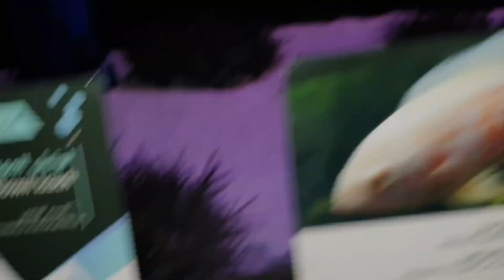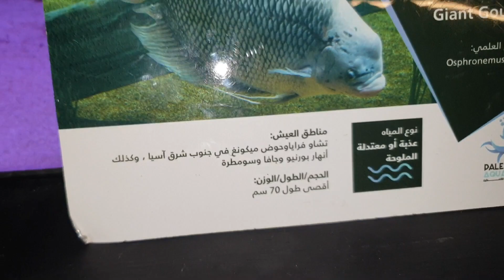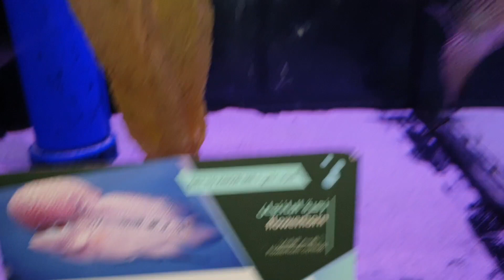بعض من انواع السمك المهجن و الجميل مع جمال العمواسي